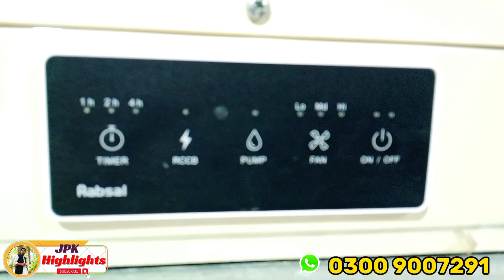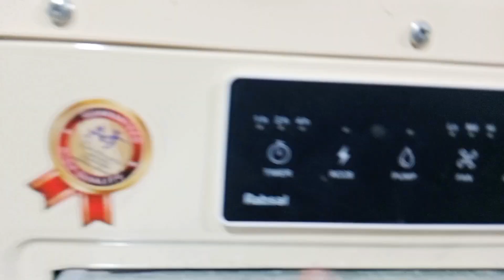Irani air room cooler wholesale market | Irani AC DC Air Room Cooler | Irani Refrigerator container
کارخانو میں سب سے بڑا ایرانی ایئر کولر هولسيلر ایسی کی ضد میں آئے ہوئے ایٹر کولر جو بڑو بڑو ہالو کے لئے ایسی کی طرح کولینگ کرتا ہے اور قیمت بھی مناسب ہے ایک جی الیکٹرانکس کارخانو مارکیٹ پشاور پاکستان